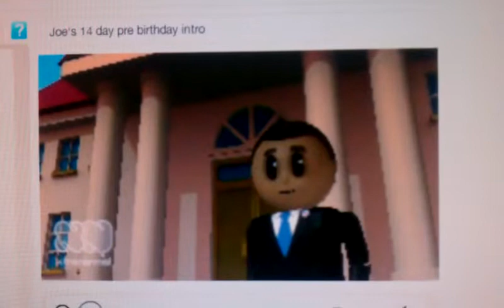Fran & telling of great things to come (for Joe)40